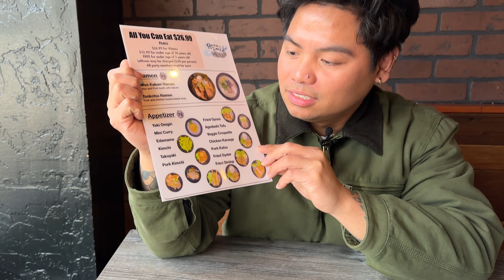ALL YOU CAN EAT RAMEN in the SOUTH BAY!! | RAMEN SEAS *UPDATE: THEY DISCONTINUED THIS AS OF 01/01/24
Apple iPhone 14 Pro
DJI OM 5 Smartphone Gimbal Stabilizer, 3-Axis Phone Gimbal, Built-In Extension Rod, Portable and Foldable, Android and iPhone Gimbal with ShotGuides
Rode Wireless GO 2 Dual Compact Digital Wireless Microphone System with 2X Rode Lavalier GO Lapel Microphones
Ulanzi PT-3 Triple Cold Shoe Gimbal Microphone Mount Extenstion Bar, w 1/4 inch Adapter Video Light Microphone Mount Compatible for DJI OM 4/OSMO Mobile3/Zhiyun Smooth q 4/Feiyu Gimbal Stabilizer